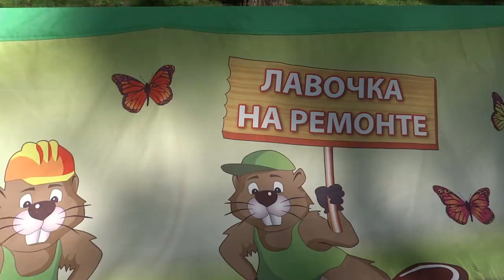Прогулка по Харькову 30 апреля 2017, парк Горького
Аттракционы в парке Горького - Харьков 30 апреля 2017.